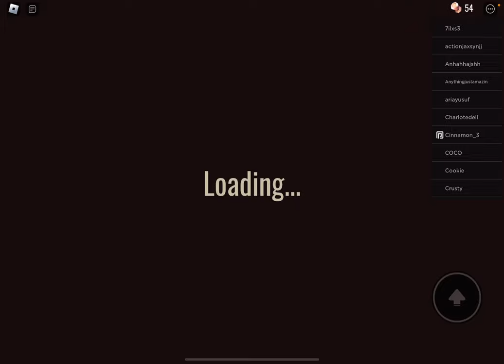Doors new update hard mode